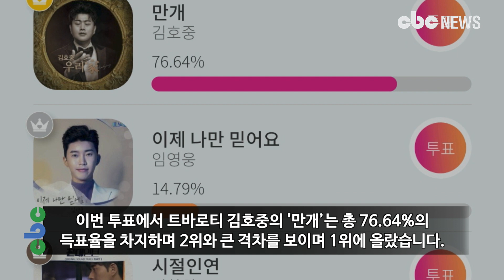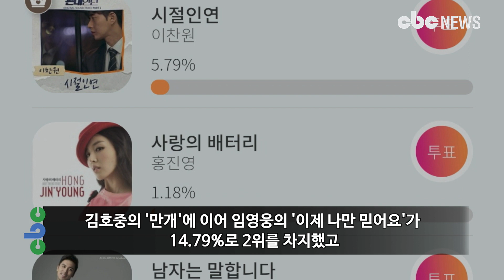김호중 ‘만개’, 스타플레이 베스트 트로트 송 1위 | CBCNEWS, CBC뉴스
'트바로티' 김호중의 인기비결은?
지금 팬들의 영상을 확인하세요!!

[CBC뉴스] 김호중의 '만개'가 스타플레이 ‘베스트 트로트 송' 투표에서 1위를 차지하였다.

블록체인 기술과 결합한 글로벌 팬덤 미디어 플랫폼 스타플레이는 지난 9월 21일부터 10월 5일까지 총 2주간 '베스트 트로트 송'이라는 주제로 투표를 실시했다.

이번 투표에서 트바로티 김호중의 '만개’는 총 76.64%의 득표율을 차지하며 2위와 큰 격차를 보이며 1위에 올랐다.

만개는 김호중 첫 정규 앨범의 더블 타이틀곡 중 하나로 김호중 특유의 애절한 보컬과 태양, 하늘, 바람, 비 그리고 모든 것을 사랑에 빗대어 사랑받고 피어나고 싶은 꽃을 의인화하여 감정표현을 극대화 한 곡이다.

팝발라드 곡인 만개는 트로트나 성악뿐만이 아닌, 어떤 장르도 소화할 수 있는, 김호중의 노래하는 사람으로의 진가를 증명했다는 평가를 받고 있다.

김호중의 '만개'에 이어 임영웅의 '이제 나만 믿어요'가 14.79%로 2위를 차지했고 이찬원의 '시절 인연', 홍진영의 '사랑의 배터리'가 뒤를 이었다.

[진행ㅣCBC뉴스 = 권오성 아나운서]